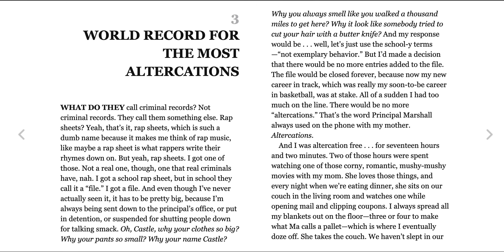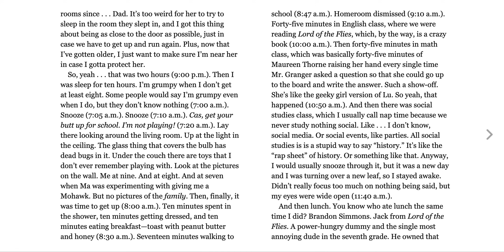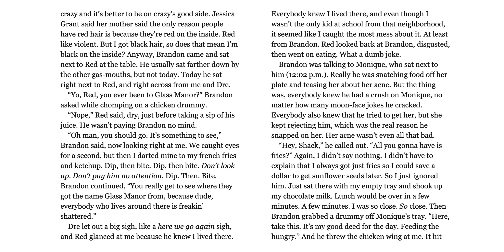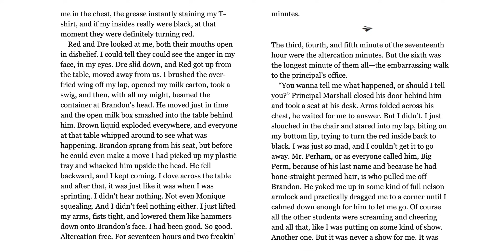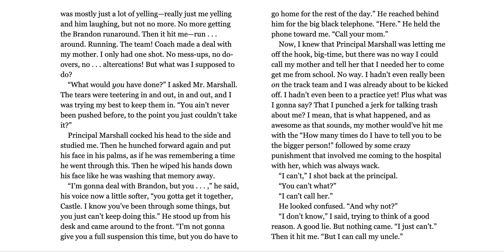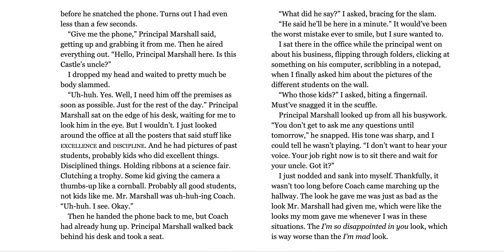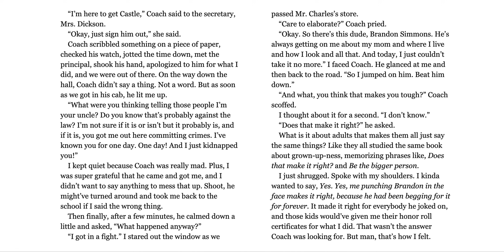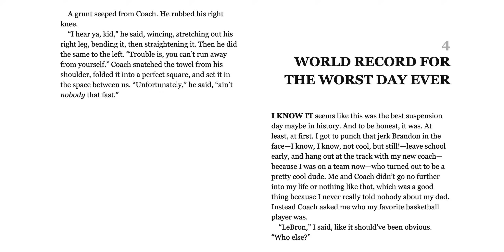Ghost by Jason Reynolds Chapter 3 (Reading)